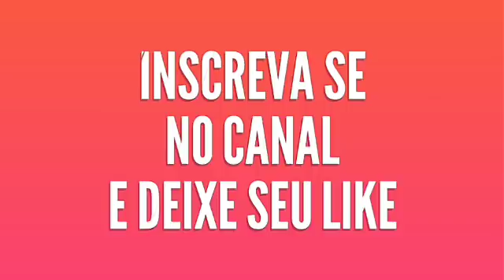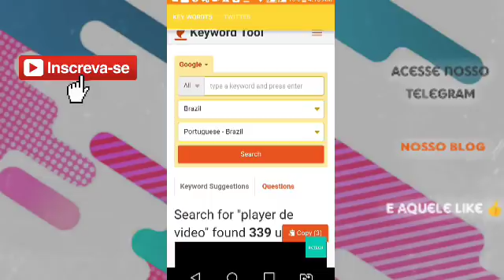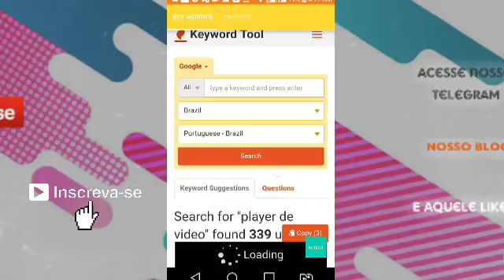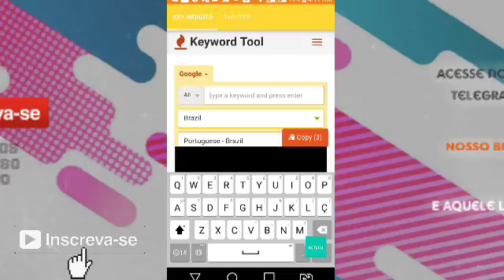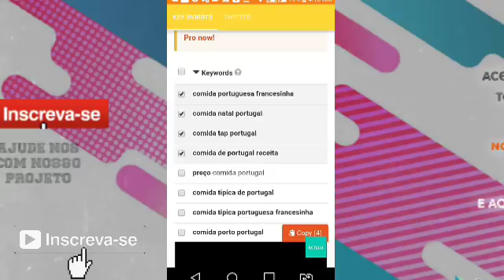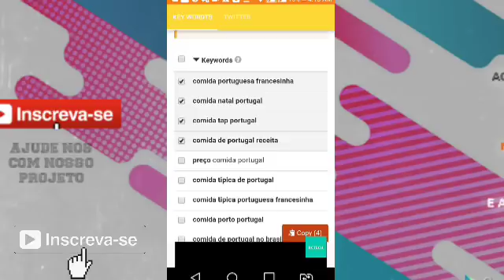App essencial para youtuber iniciante Muito + Views (KWTools)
Se você esta criando um canal no youtube ou tem um blog,esta a principal ferramenta para fazer com qie as pessoas cheguem ate seu video,usando palavras chave.

INSCREVA SE - AJUDE NOS A CHEGAR AOS 50.000 INSCRITOS